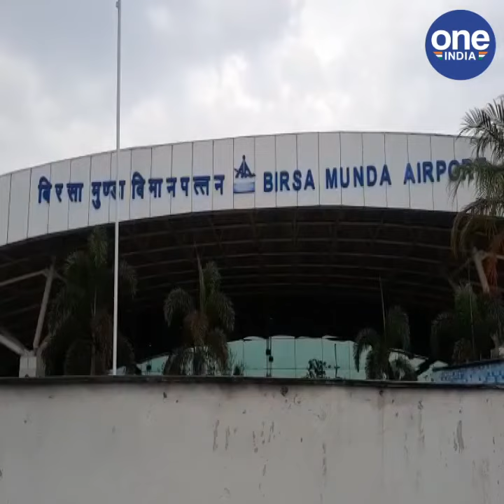रांची: एयरपोर्ट से 15 बच्चों का किया गया रेस्क्यू, जम्मू ले जाने की थी तैयारी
रांची एयरपोर्ट पर गुप्त सूचना के आधार पर कई बच्चों को रेस्क्यू किया गया। एयरपोर्ट पर मानव तस्करी कर बच्चों को ले जाने की सूचना के बाद हरकत में आये प्रशासन ने कुल 15 बच्चों का रेस्क्यू किया, साथ में इन्हें ले जा रहे एक दंपत्ति और उनके बच्चों को लेकर टीम कोतवाली थाने पहुंची। रेस्क्यू किया गये कुल 15 बच्चों में 11 नाबालिग और चार बालिग है। इनके अलावा बच्चों को ले जा रहे दंपति के 3 बच्चे भी शामिल थे। बच्चों को लेकर जा रहा राजीव गंजू लातेहार के चंदवा का रहने वाला है और सभी बच्चे भी वही के बताए जा रहे हैं। मिली सूचना के मुताबिक सभी बच्चों को फ्लाइट से जम्मू ले जाने की योजना थी।